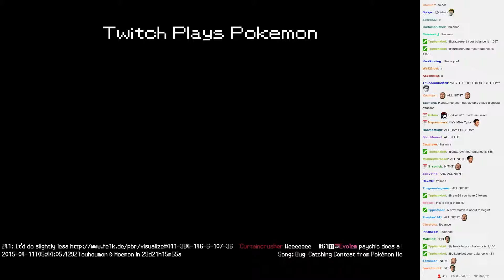Twitch Plays Pokémon Battle Revolution - Match #10096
Match #10096 [Blue: Chatot, Rayquaza, Moltres] vs [Red: Charizard, Hitmonchan, Clefable]